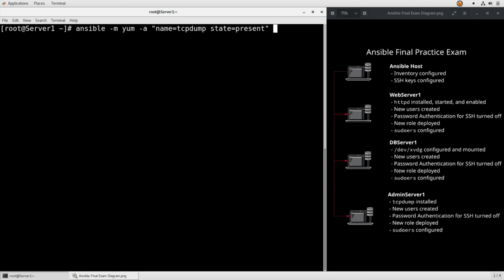RHCE 8 EX294 Exam Practice Questions || Q 5 Running ad-hoc Commands to Install tcpdump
Question 5 Running ad-hoc Commands to Install tcpdump

The Red Hat Certified Engineer, or EX 294, exam is one of the most highly-regarded exams in the Linux world. The skills learned while preparing for the exam will not only get you ready to pass the exam itself, but also give you a chance to perform real-world activities in a real production environment. Instead of a multiple-choice test, the exam takes place in a real environment. This makes the RHCE an extremely desirable certification. This hands-on lab will walk you through similar scenarios to those you may find on the exam and will provide insight to the preparations you need to make to pass the exam.
This practice exam should not necessarily be used as a study guide, but as a readiness indicator.